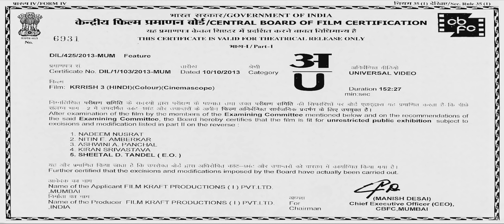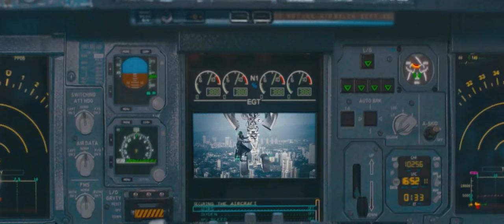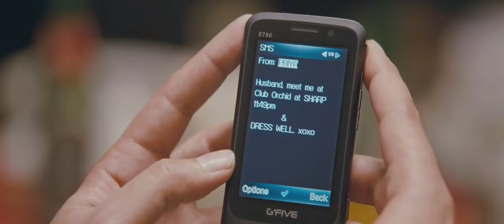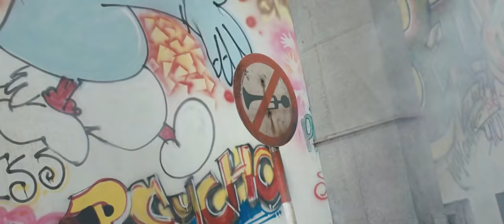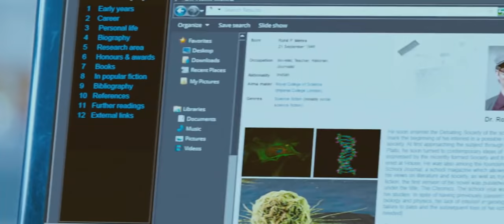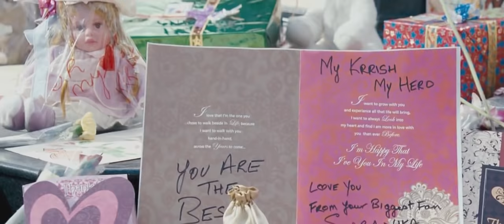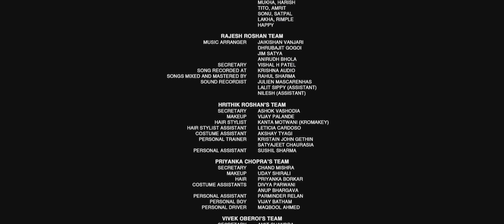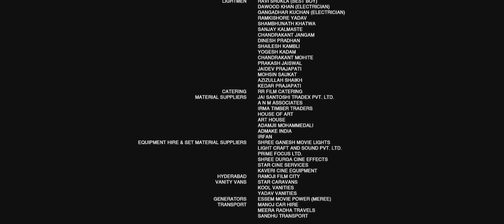Krrish 3 |Ganzer Film auf Deutsch| [HD] Hrithik Roshan, Priyanka Chopra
Superheld Krrish, seine Ehefrau Priya und sein Vater Rohit wohnen in Mumbai. Krrish hat viel zu tun, denn er muss die Verbrechen in der Stadt bekämpfen. Als jedoch der Superverbrecher Kaal nach der Weltherrschaft greift, läuft die Situation schnell aus dem Ruder. Denn er ist mit telekinetischen Kräften und einem tödlichen Virus bewaffnet und verursacht Chaos und Zerstörung. Außerdem stehen Kaal gefährliche Mutanten zur Seite.